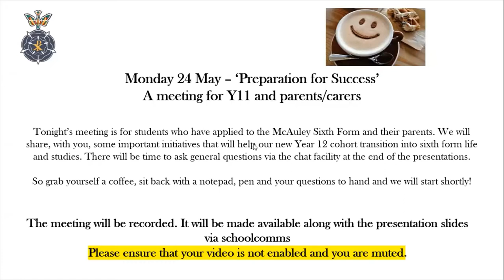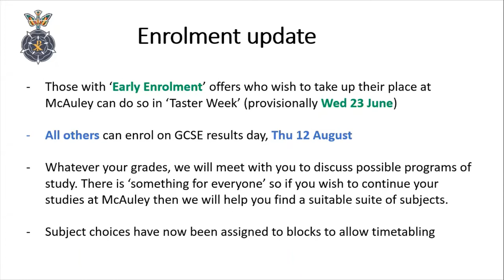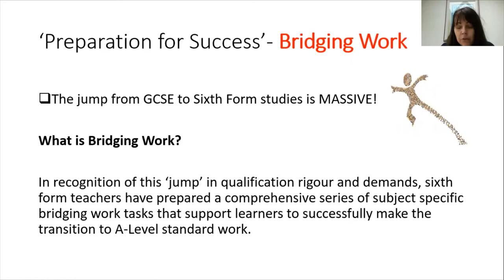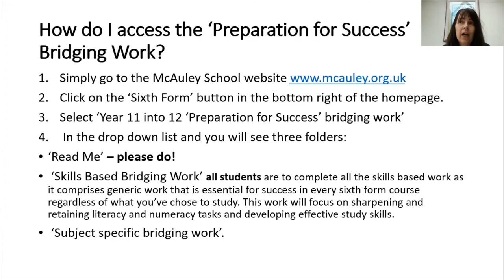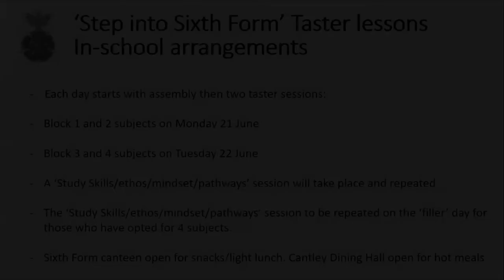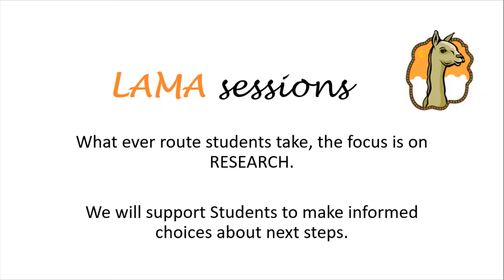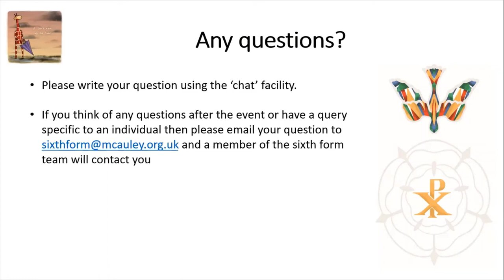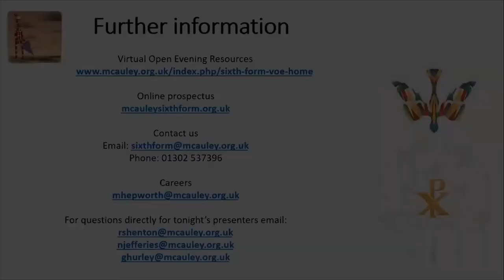'Preparation for Success' Bridging Work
Mr Shenton and the Sixth Form Team discuss the transition into McAuley Sixth Form and Bridging work to ensure all pupils can hit the ground running in September.
00:00 Introduction
02:21 Applications Update
04:46 Y12 Subject Blocks
06:32 Enrolment Update
11:28 Preparation for Success
13:47 Bridging Work
26:00 Taster Week!
32:23 Life After McAuley (LAMA)
38:34 Q&A